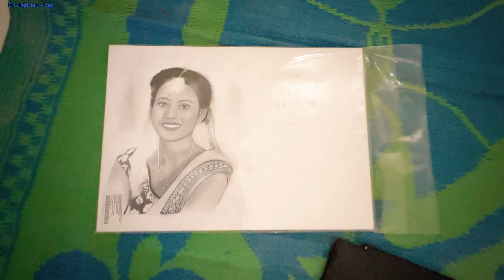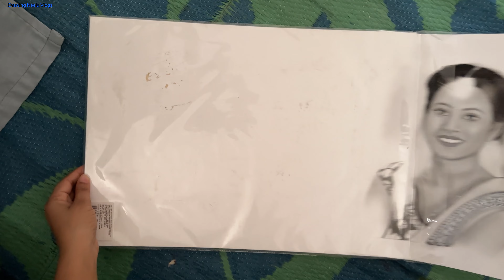WOW!!!😍Start New Artwork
❤️😍Hello!! 😍❤️
My name is Neelu
I m 15+ year old artist/vlogger
Ilive in india /Uttar Pradesh
I m uploading vlogs video, family video, daily vlog, my life vlogs etc…

YouTube~@Drawingneelu
Instagram~@Drawingneelu
Facebook~@drawingneelu
Twitter ~@Drawingneelu